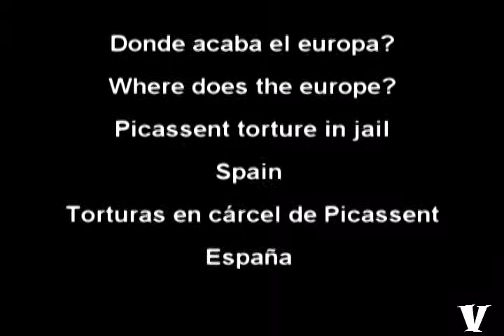Where does Europe end?